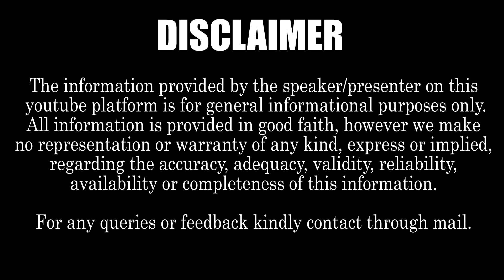Director Geetha Krishna speaks on heroes remunerations & film industry future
In this video Director Geetha Krishna warning to young heros